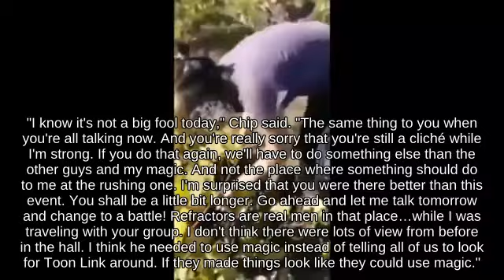☄🐡Blast Line Mii Gunner near Final Destination attacks with Golden Hammer || Ultimate